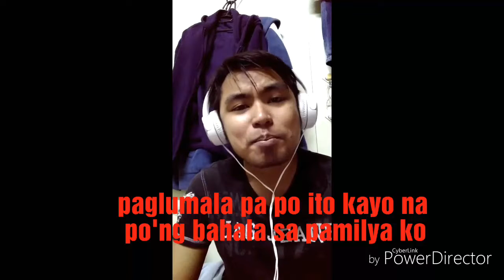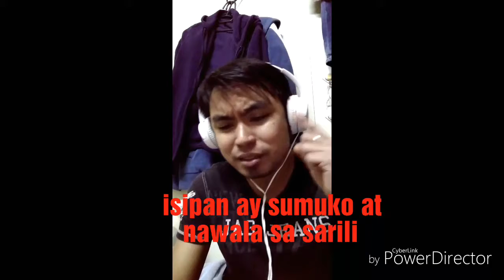Linda (domestic helper version of Lando)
a domestic helper version of "Lando" by Gloc9 ft. Francis M.